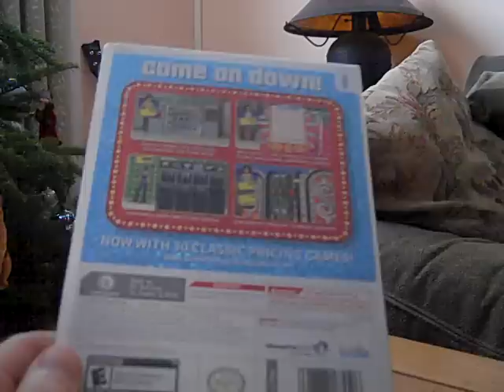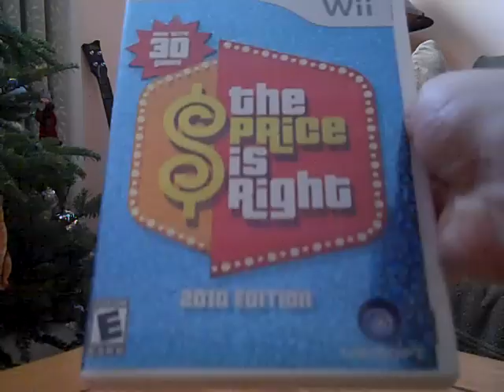Nintendo Wii Game Update - December 28, 2010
Now here is the special update video that I promised you in which it is another Nintendo Wii Game Update video. The reason why I am doing this video is because I just purchased another Wii game earlier today at Target in Haverhill, MA. Furthermore, I know you are all going to be extremely happy about this because I finally now have The Price Is Right 2010 Edition for the Wii. Anyways, I hope you my short Nintendo Wii Game Update video and my next will be my comparison of 2 different versions of Peter Pan.